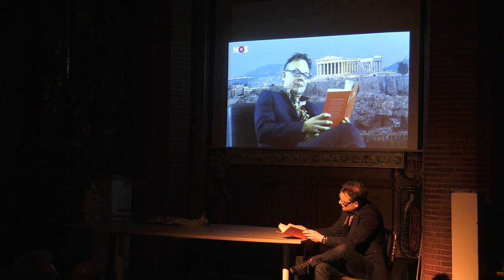WouterPopmaVaroufakis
Promo video; selectie van film en foto's van mijzelf uit de voorstelling ''De Ontzigtbare Hant'' van Vereniging naastcarre, een experimentele operagroep uit Amsterdam, de foto's en films zijn geselecteerd uit de serie van 3 voorstellingen zoals ze te zien en te horen waren op 20, 22 en 23 februari 2019, in de Theaterzaal van het Amsterdams Lyceum...